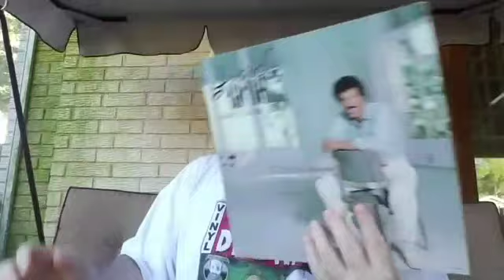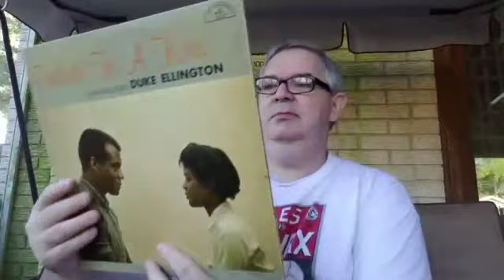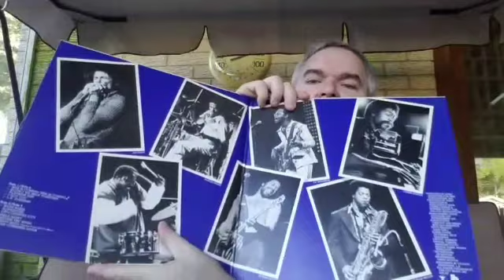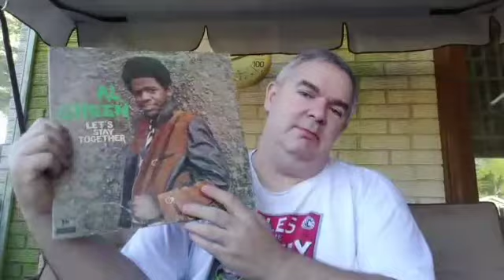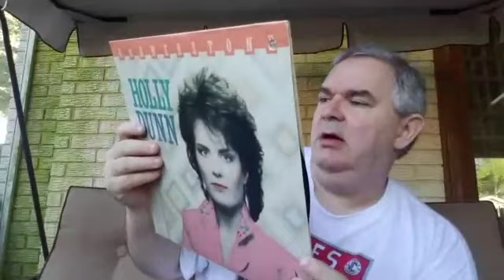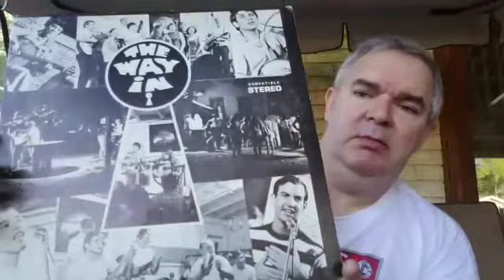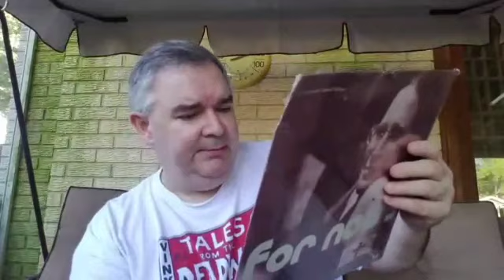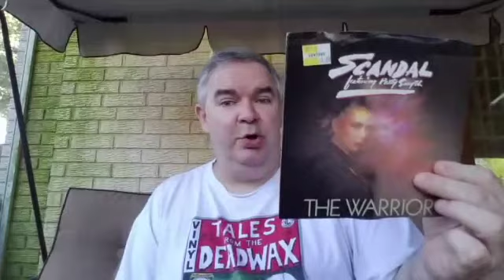Andy's Vinyl Den - LABOR DAY WEEKEND RECORD HAUL - Vinyl Community